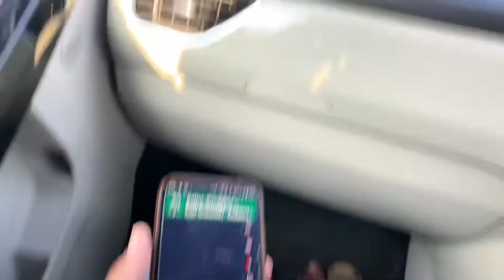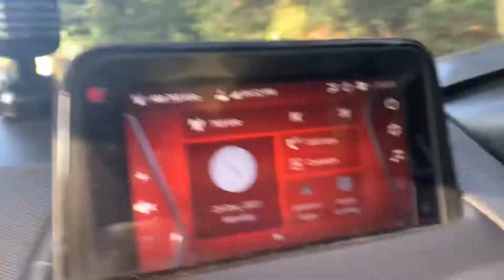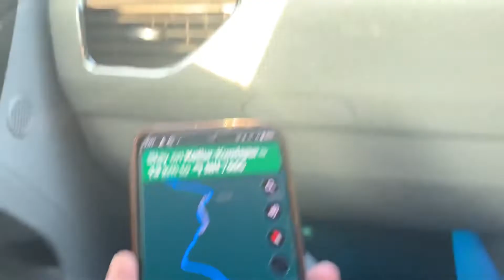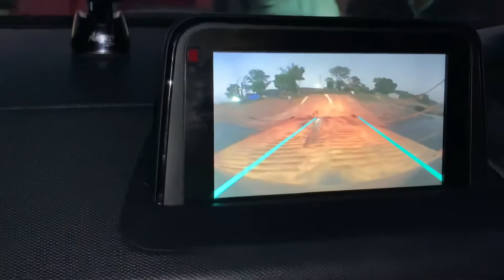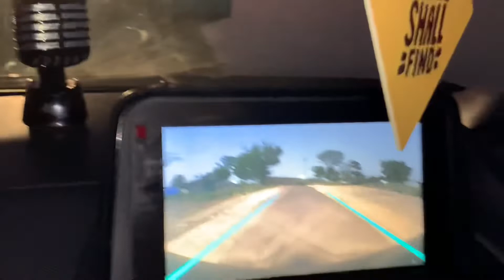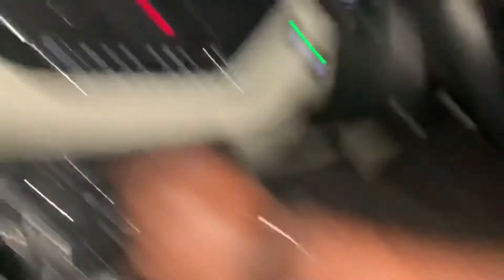Udupi to Hubli by TATA NEXON||Udupi,Sagara,Sorabha,shiggaon,Hubli||ferry point in maps⛴||FERRYRIDE